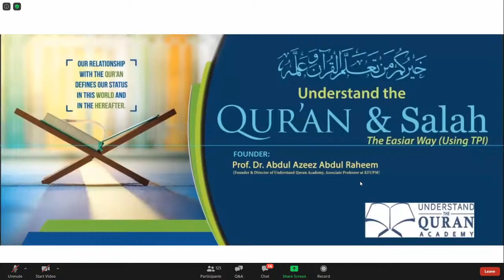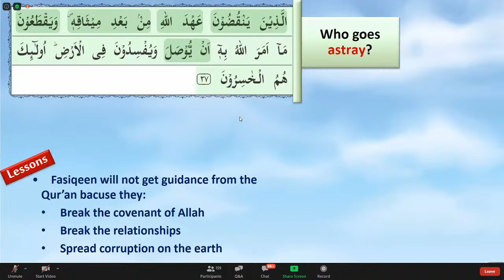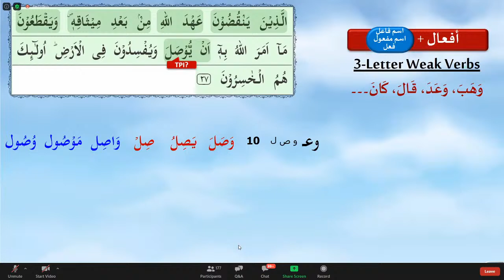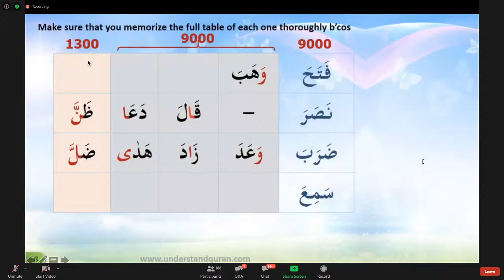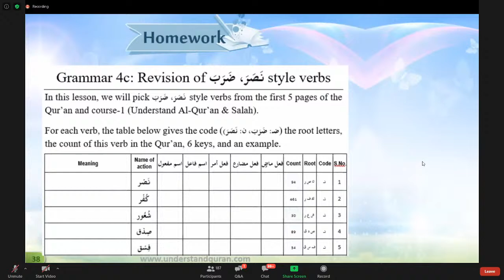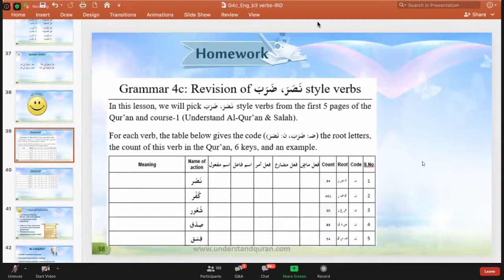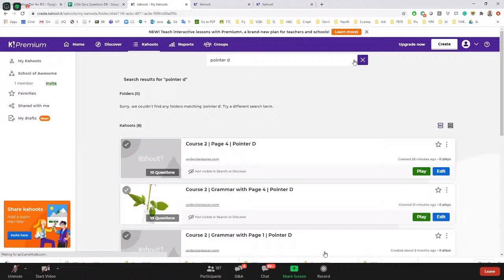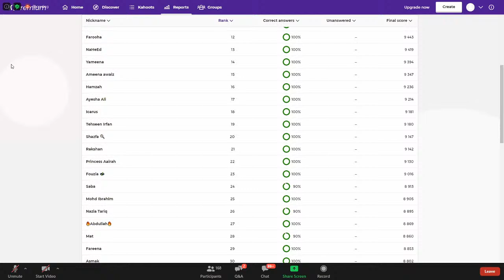Course 2: Understand Al-Quran - the Easy Way | Page 4c & 4d with Grammar